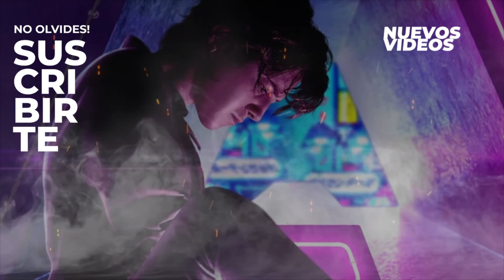JOHN WICK 5 VERSION MUJER | JOHN WICK de Keanu Reeves | REVIEW KATE película de NETFLIX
BIENVENIDOS A THE SHORTY VLOGS
Un canal de Vlogs, Análisis de Películas y Series, Temas de interés.